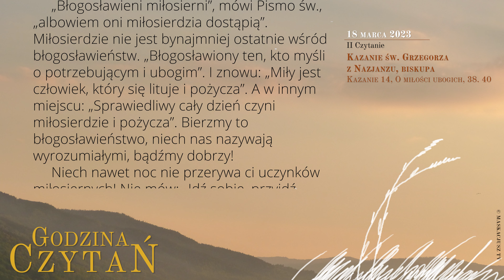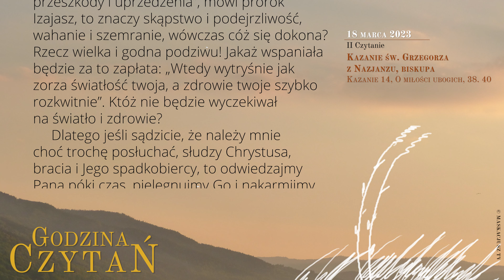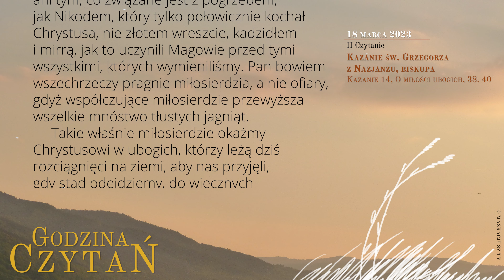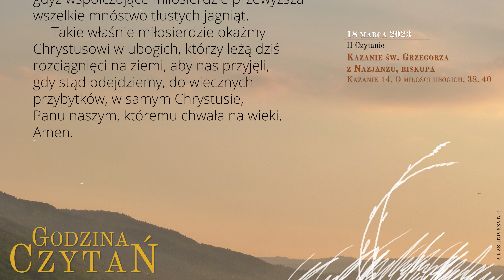GodzinaCzytań | II Czytanie | 18 marca 2023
18 marca 2023
III tydzień Wielkiego Postu
Sobota

Kazanie św. Grzegorza z Nazjanzu, biskupa
Kazanie 14, O miłości ubogich, 38. 40